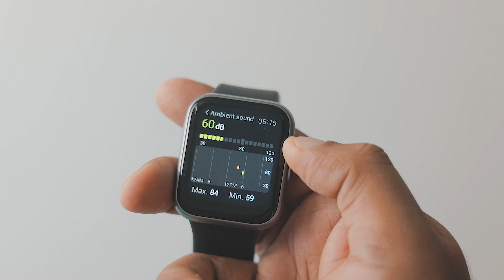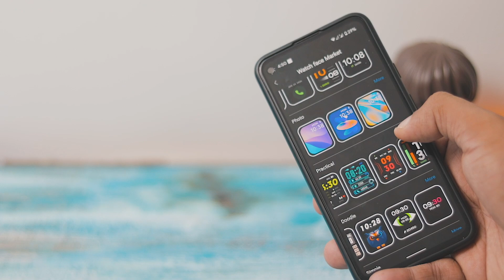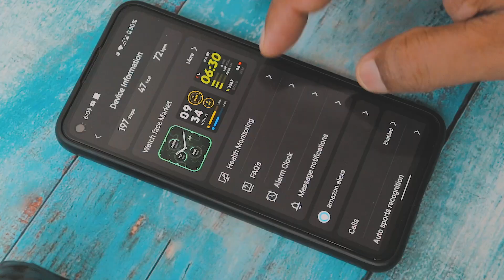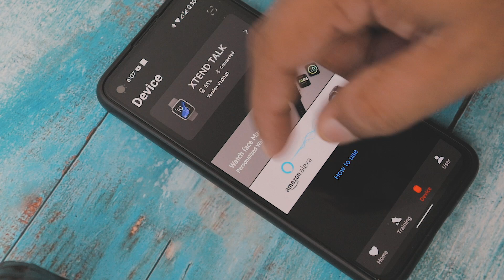boAt Xtend Talk Review | Best Smartwatch under 3000 ?